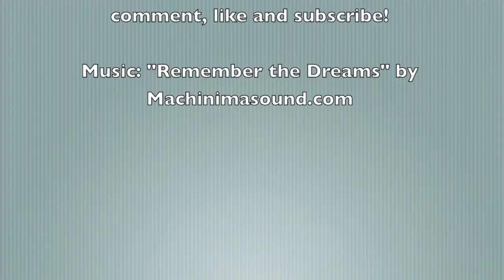2,000 New Dominoes & My First Domino Field Ever!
2,000 new Maria Lamping dominoes came in the mail today! This video is the unboxing of them, and my first domino field ever!

Click here to go straight to the domino field: 1:16